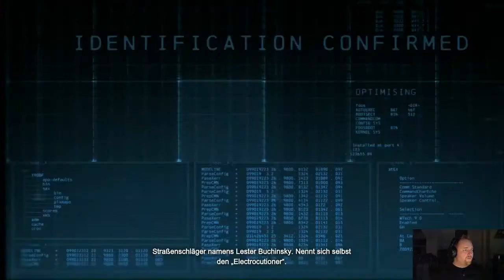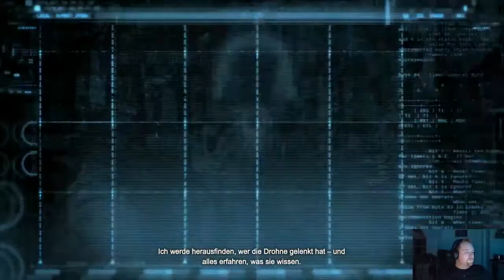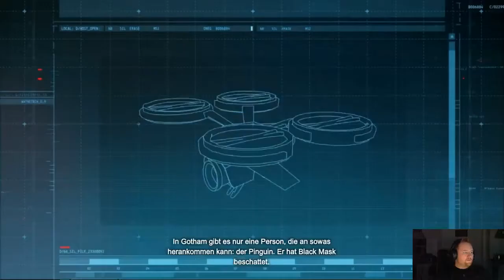Batman Arkham Origins Let's Play #1 (GERMAN)